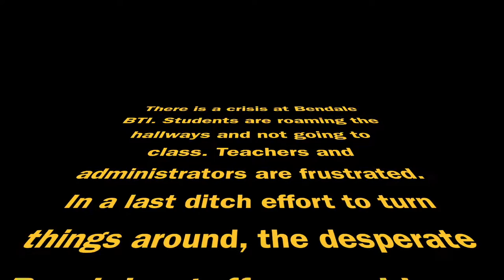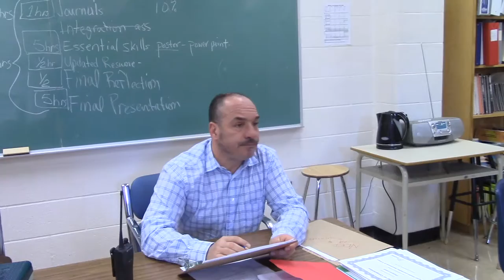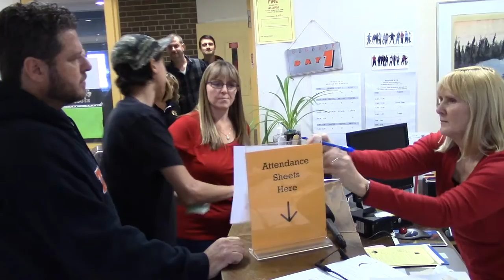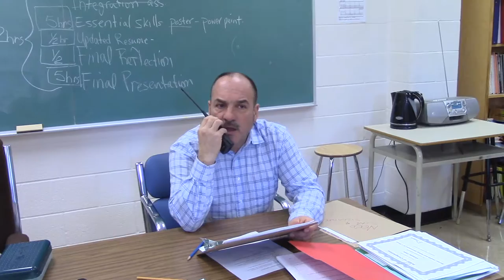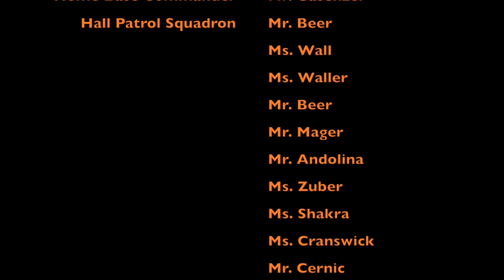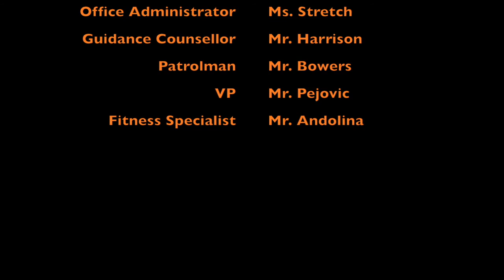Go To Class To Pass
Go To Class to Pass. The story of a young man who has to change his ways and the teachers who support him along the way. Re-posting and hoping it doesn't get muted.